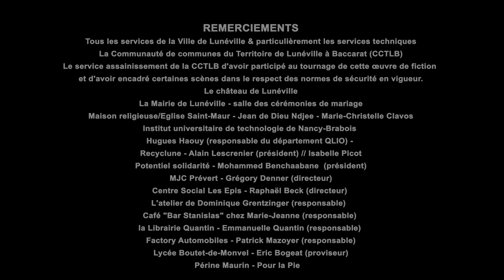LUNARIS VILLA S1:E2 Doutes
LUNARIS VILLA / SAISON 1- Épisode 2 - Doutes
T. Unik et Justice Elbow, deux justiciers convaincus, veillent sur la ville de Lunéville. L'équipe des E.S.P.É. récupèrent de mystérieux cocons dans les égouts. Les Jeunes du "Zoo" se rassemblent.

Lunaris Villa, la Fantastique Web-Série Participative
Inspirée et jouée par une centaine d’habitants du Lunévillois (Lorraine/Grand Est).
Une collection du Collectif Kinorev, imaginée et réalisée en 2018.
Pour plus de curiosités :
- La critique cinéma d'Hélen Faradji -Radio Canada :
"La critique de cinéma Helen Faradji parcourt le web à la recherche de vidéos, de séries et de films faits sur mesure pour les plateformes numériques. Elle parle cette semaine de Lunaris Villa, une web-série du collectif Kinorev racontant la vie dans une petite ville française deux ans après une invasion extraterrestre. Malgré un ton de série B, la série est dépourvue d'amateurisme et cite habilement Alien, The Goonies, L'exorciste, Claude Chabrol et Pedo Almodovar. Helen Faradji raconte comment le collectif à l'origine de Lunaris Villa a impliqué les habitants de Lunéville, en Lorraine."
- le site de la Méridienne VILLA /
Lunaris Villa / la série fantastique, en partenariat avec la Méridienne, Théâtre de Lunéville,
a reçu le soutien, du Conseil Régional Grand Est, de la DRAC Grand Est-Ministère de la Culture, du Conseil Départemental de Meurthe et Moselle, de la Commune de Lunéville.